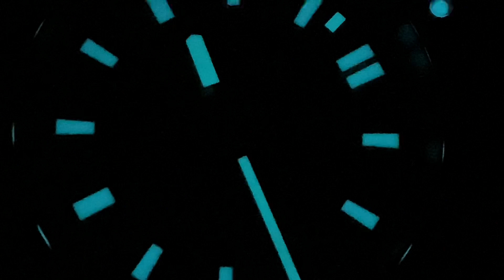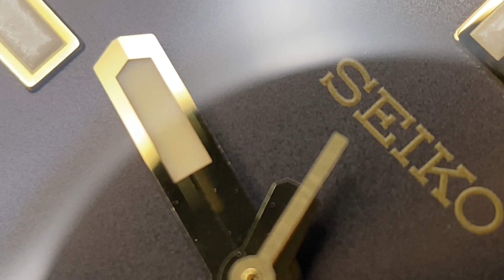Seiko Prospex 62MAS 200m: la riedizione! (ref. SPB147/SBDC105)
Se vuoi sostenere il canale quando acquisti orologi su Amazon passa invece da qui

Se sei appassionato di orologi e sempre alla ricerca dell'offerta migliore